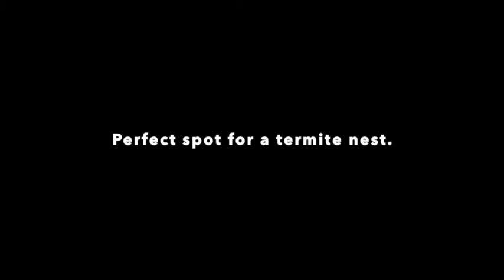termites in a tree stump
We came across some active termites in a tree stump in Brisbane.
Tree stumps are a perfect spot for a white ant nest.
Tree stump grinding is the perfect solution